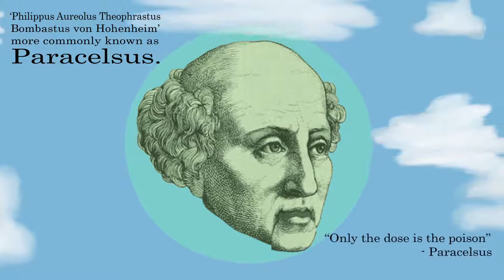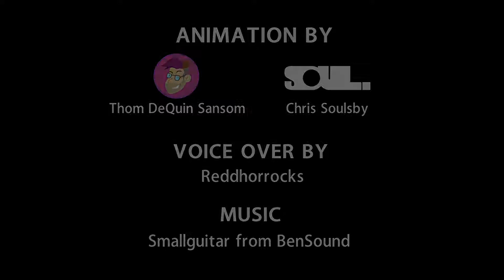What is Toxicology? The Science of Poisons Explained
Toxicology is the study of poisons and other substances that can cause harmful effects to the body. But it isn't just about things like snake venom or cyanide. Any substance can be harmful if we have too much of it.

In sufficient amounts the very substances that we need to survive, such as water or air, can make us ill or even kill us.

This animation was made for the Royal Society of Chemistry Toxicology Group. It outlines the different ways that substances can interact with the body and the problems that can lead to now, later in life or even in future generations.

Importantly, just because a substance is natural it does not mean that it is completely harmless. Toxicologists use investigative methods to look at the differences in toxic effect between people of different ages, sexuality and health status, and even between different species.

Toxicologists do vital work to discover as much as possible about the safe dose of any substance, in our bodies or in the wider environment.